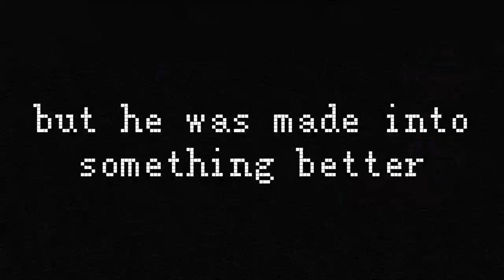Analog Something #4 (an analog horror parody)